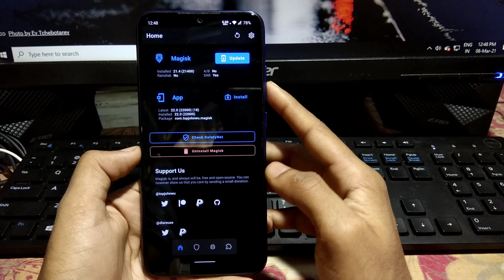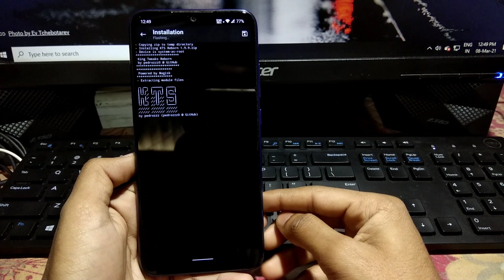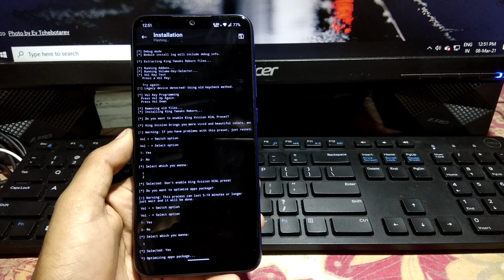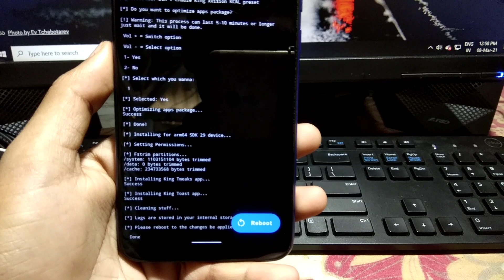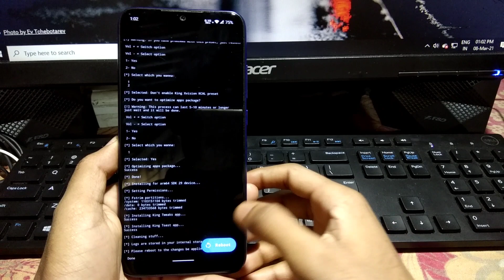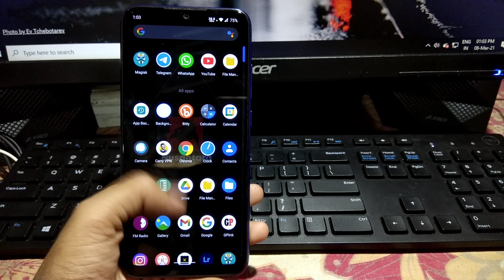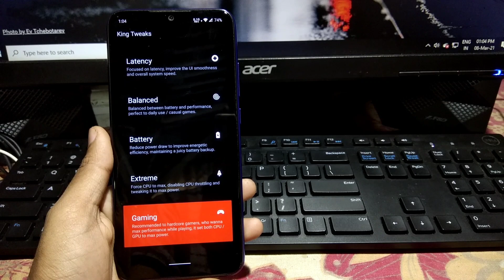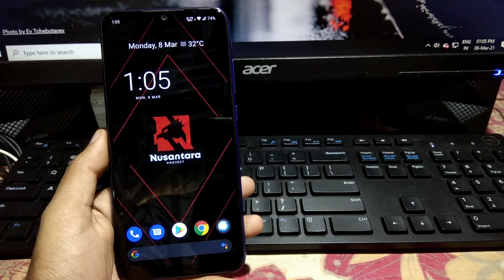King Tweaks | Best Gaming Magisk Module 2021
King Tweaks | King Tweaks Magisk Module